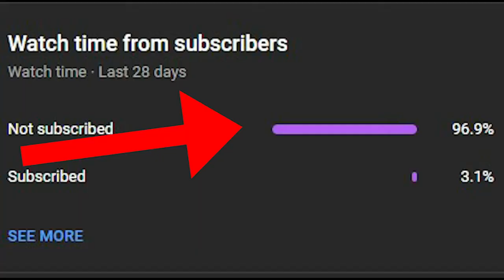gta san andreas dyom missions #748 the agency part 7 woody carson and his farm